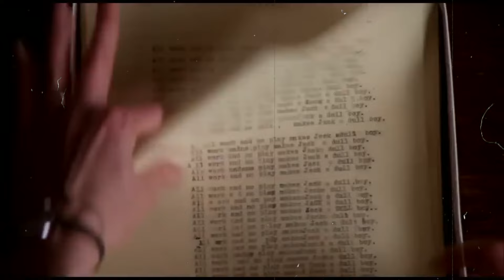The Shining Has No Character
The Shining is a 1980 psychological horror film[7] produced and directed by Stanley Kubrick and co-written with novelist Diane Johnson. It is based on Stephen King's 1977 novel of the same name and stars Jack Nicholson, Danny Lloyd, Shelley Duvall, and Scatman Crothers. The film presents the descent into insanity of a recovering alcoholic and aspiring novelist (Nicholson) who takes a job as winter caretaker for a haunted resort hotel with his wife (Duvall) and clairvoyant son (Lloyd).